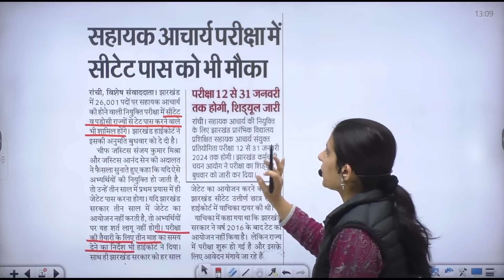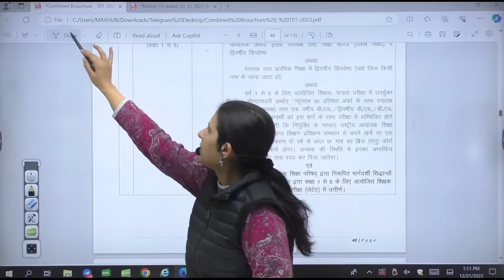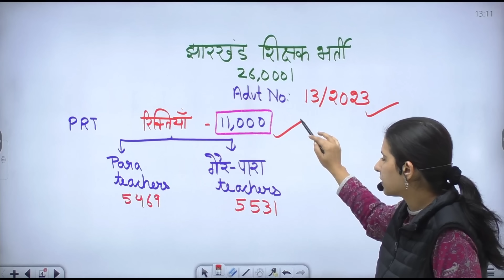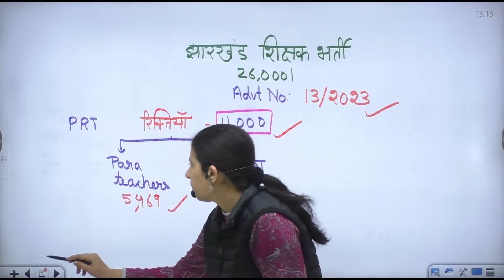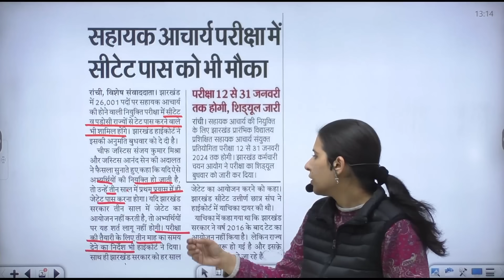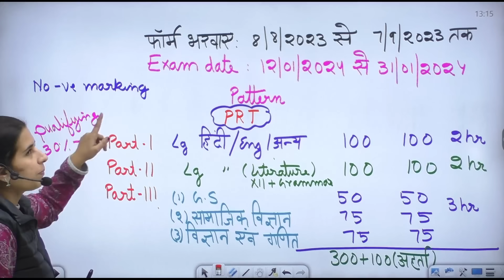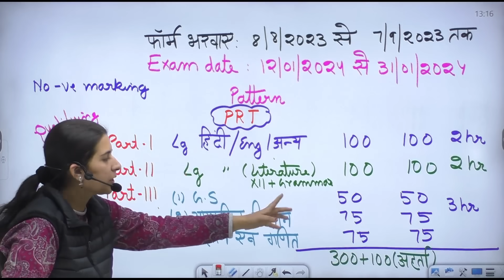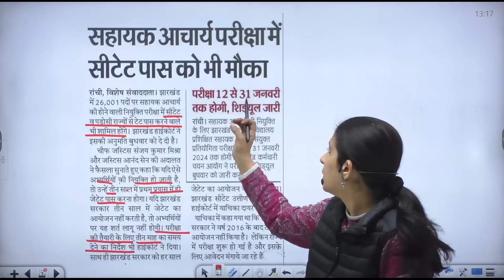JHARKHAND TEACHER VACANCY 2023 | LATEST NEWS | CTET VALIDITY, ELIGIBILITY, OTHER STATE, FORM, AGE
JHARKHAND TEACHER VACANCY 2023 | LATEST NEWS | CTET VALIDITY, ELIGIBILITY, OTHER STATE, FORM, AGE | BY MANNU MAM

प्यारे साथियों आप सभी का Mannu Rathee Channel

‣ टेलीग्राम ➨
✅ Notebook Academy